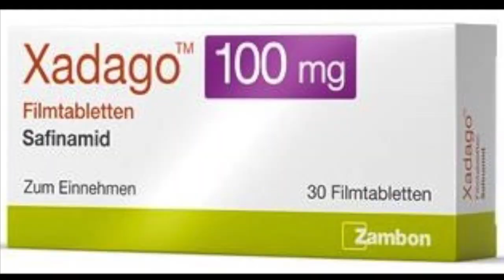Xadago Drug Commericial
AP Chem Project